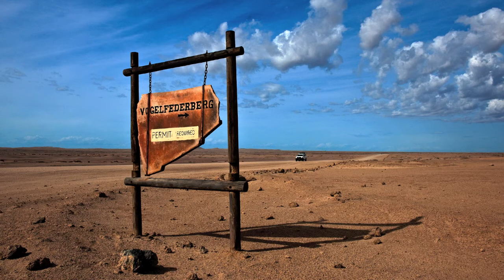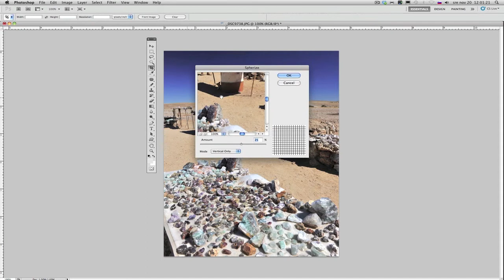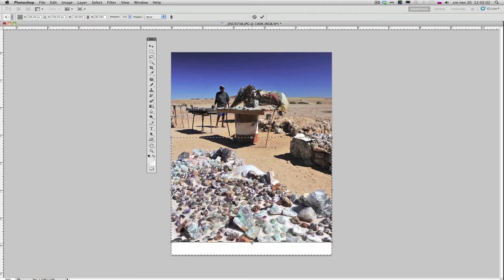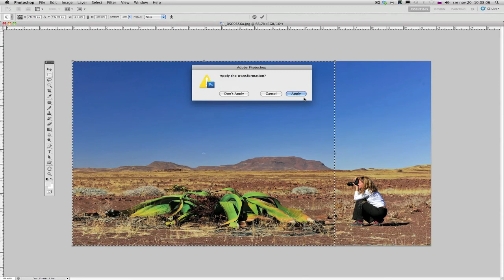Photoshop triki / Sprememba formata, perspektive, velikosti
Pri motivih večkrat ne moremo zadeti bistven pogled na njegov glavni del. Oziroma, ni možnosti fotografirati tako, da je v nam želeni perspektivi. Mogoče je preveč neba, vendar je ta s pomočjo polarizacijskega ali stopnjastega filtra prav lepo moder proti vrhu in ga ne bi rezali.  Lahko, da je glavni del motiva premalo izrazit v velikosti. Prav tako je lahko oseba premajhna, ali kot rečemo, visoke stavbe padajo.
Ko nam nagajajo te težave si lahko pomagamo s programi za "predelavo" fotografije. Z njimi ne samo da fotografijo obrežemo, tonsko popravimo in jih shranimo. Nudijo se nam še dodatne možnosti, ki nam dodajo v fotografiji nove dimenzije, perspektivo, velikosti, formate in podobno.